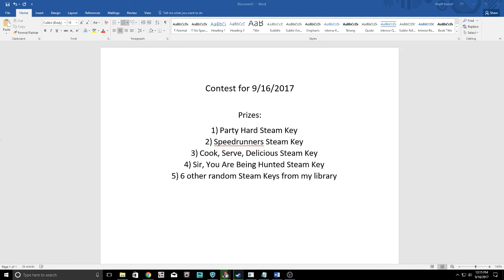Contest video for 9-16-2017 ending 9-23-2017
Another September contest!  This one is for 10 steam keys - 4 selected and 6 random.  There will be 10 winners and each winner will get 1 key.  Contest will end on 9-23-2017 at noon ESTj, winners will be selected and contacted shortly after the close of the contest.;

Steam: Phase888
Xbox Live: Phase888